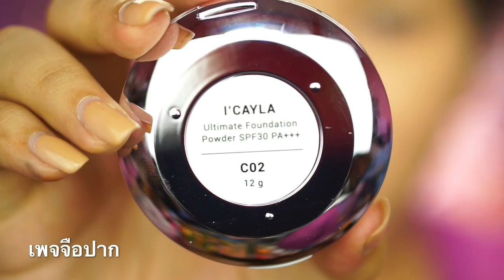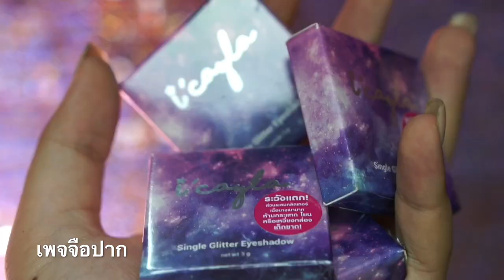สาปแช่งผัวเก่า ต้องแต่งหน้ายังไง? | จือปาก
รอนานมั้ยยยยย คิดถึงมากกกก เข้าใจคนที่เลิกกับแฟนนะ เเต่อยากให้ใจเย็น อย่าไปสาปแช่งใครเลยมันบาปติดตัวเปล่าๆ มาดูคลิปจือปากดีกว่า บันเทิงใจกว่าเยอะ!!!

ครื่องสำอางหลัก (กริตเตอร์ตา,ลิป,แป้ง) : I'cayla official

คูชชั่นที่เนื้อบางที่สุดในโลก : IRIZE คุชชั่นน้ำแร่

กติกาการร่วมสนุก แจกกริตเตอร์ I'cayla official  15 รางวัล !
ตลับเดี่ยว 10 รางวัล รีฟิล 5 รางวัล
2.) กดแชร์คลิปนี้ พร้อมใส่แฮชเเท็ก
3.) แคปหลักฐาน "ทั้งหมด" มาเม้นใต้โพสนี้ ห้ามตอแหล